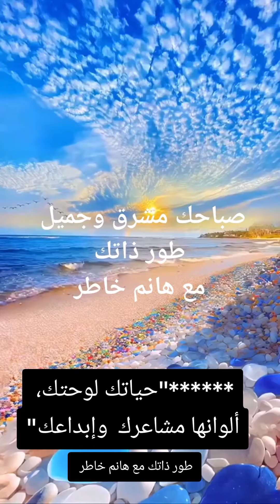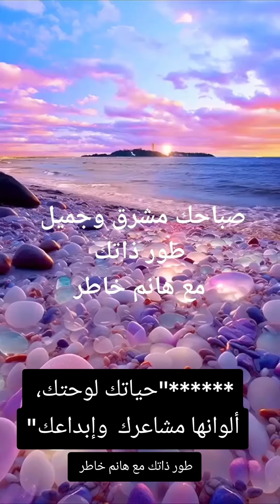حياتك لوحتك، ترسمها بابداعك ومشاعرك، انت الفنان.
الحياة زي اللوحة.. فيها ألوان كتير، فاتحة وغامقة. كل لون بيحكي قصة، وكل قصة بتضيف للمشهد.
أوقات بنفرح، وأوقات بنحزن. بس الألوان دي كلها بتعمل مع بعض لوحة حياتنا."
"انت مش بس بتشوف اللوحة، أنت اللي بترسمها. كل يوم بتختار لون جديد، كل قرار بتاخده بيضيف لمشهد حياتك."
"إيه ألوانك اللي بتحب ترسمها؟ السعادة، الأمل، الحب؟ كل لون في إيدك."
"ارسم حياتك بالألوان اللي بتحبها، وخلّي كل يوم تحفة فنية."
 *"حياتك لوحتك، أنت الفنان."

ولمزيد من الطاقة الايجابية والهدوء، يسعدني ان تتابعتي،  وهذه كل مواقع التواصل الاجتماعي، فبسبوك، واتس، تبكتوك، انستاجرام، يوتيوب